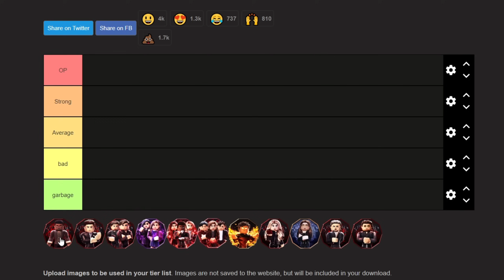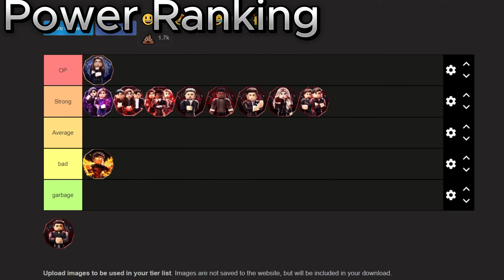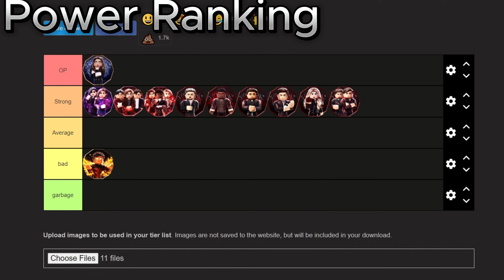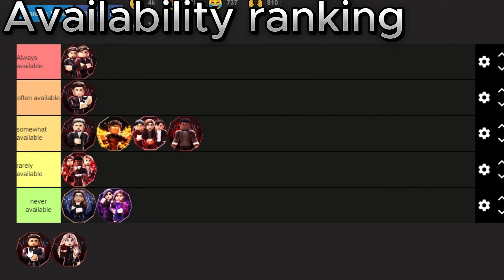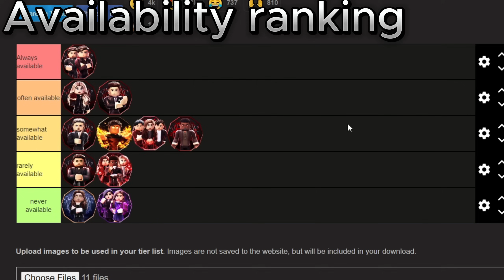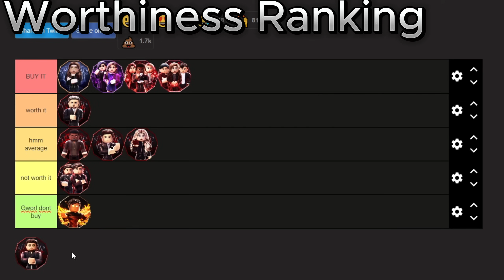🔥Honest TVL2 Game Passes Ranking🔥 | The vampire legacies 2 | Hotcheese1309